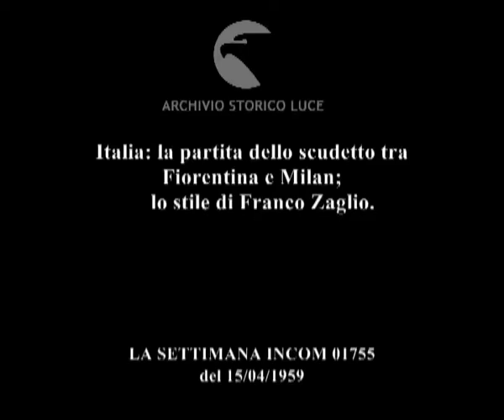La vita sportiva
Italia: la partita dello scudetto tra Fiorentina e Milan;
    lo stile di Franco Zaglio.
   Descrizione sequenze:Firenze: le due squadre entrano in campo ; immagini dei giornalisti in una tribuna ; inizio della partita ; autorete della Fiorentina ; fasi del gioco ; il Milan segna un goal ; la Fiorentina segna un goal ; il Milan segna un altro goal ; i giocatori del Milan esultano ; Roma: immagini delle azioni e del gioco del calciatore della Roma Franco Zaglio ; fasi del gioco nella partita Roma-Lazio ; immagini della partita ;